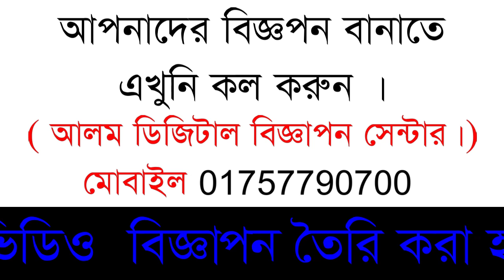নির্বাচনী গান | Election Song | City Corporation Election 2020 | সিটি নির্বাচন ২০২০ | New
জাতীয় শিল্পীদের কন্ঠে, আপনাদের যেকোন বিজ্ঞাপন রেকর্ডিং এবং
নির্বাচন এর প্রচার, নির্বাচনী মাইকিং, নির্বাচনী ভয়েস রেকর্ডিং, নির্বাচনী গান, রেকর্ডিং করতে এখুনি কল করুন!!
 আলম ডিজিটাল বিজ্ঞাপন সেন্টার
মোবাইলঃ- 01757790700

খুব দ্রুত  অনলাইনে ডেলিভারি দেওয়া হয়, বিশ্বের যেকোনো স্থানে।
ইমু, হোয়াটসঅ্যাপ, ফেইসবুক, মেসেঞ্জার, জিমেইল,
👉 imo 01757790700